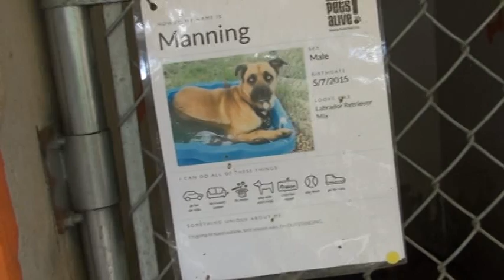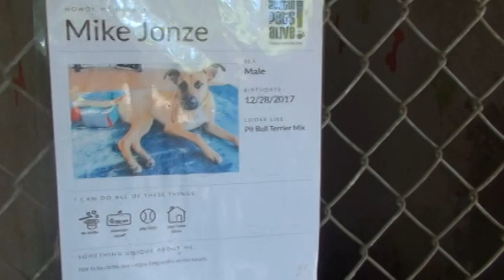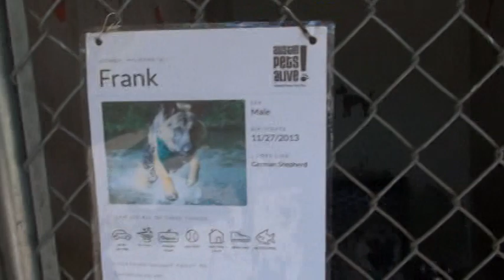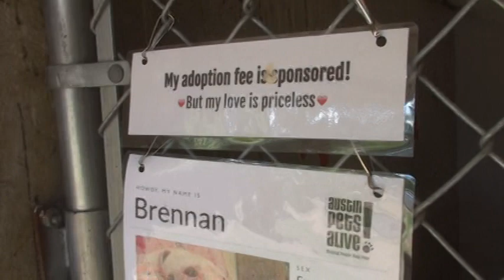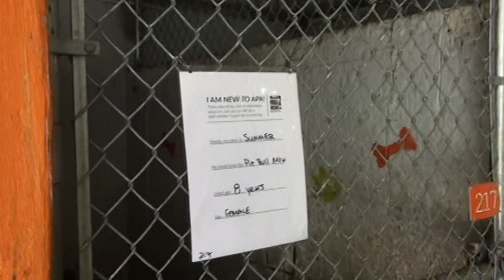Austin, TX, Austin Pets Alive Animal Shelter, 5/4/2019, #1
This is a video of Austin Pets Alive Animal Shelter dogs as of 5/4/2019

The videos will get better over time, promise!

I tried do get each dogs data sheets when videoing them so you'll be able to easily find that specific dog when/if you wish to find them at the shelter or if calling about them, etc.

Thnx for watchin!

- Amazon Stuff!
- Service for converting your old VHS Tapes to DIGITAL format!